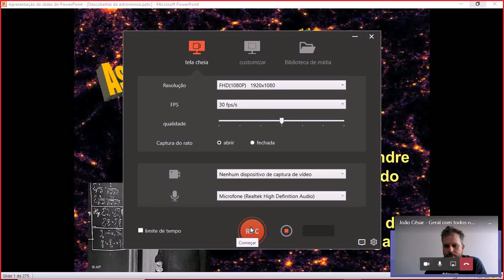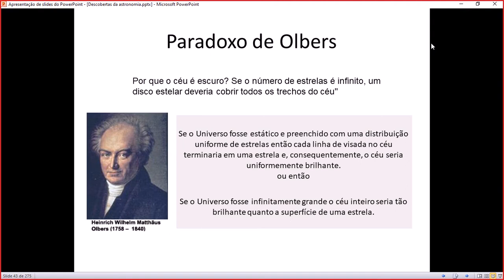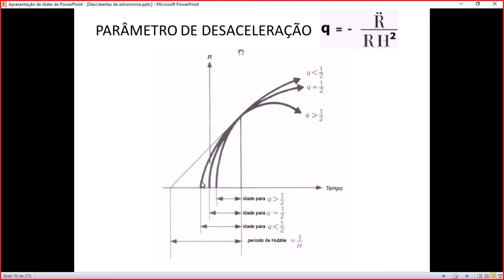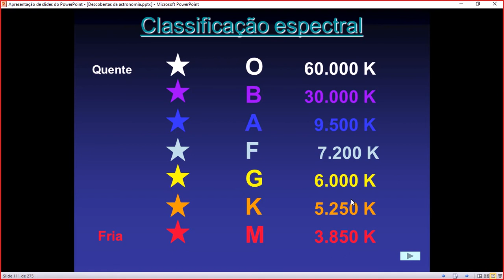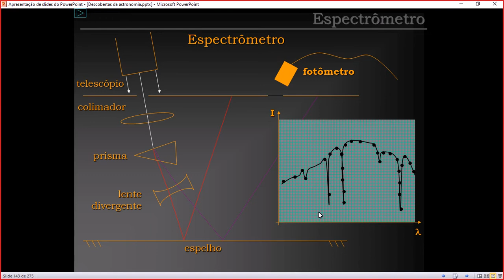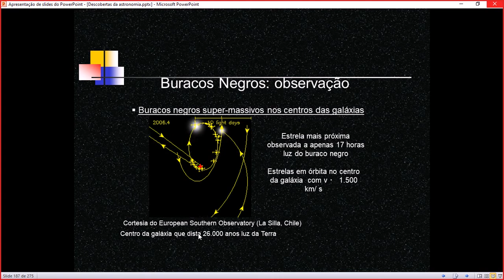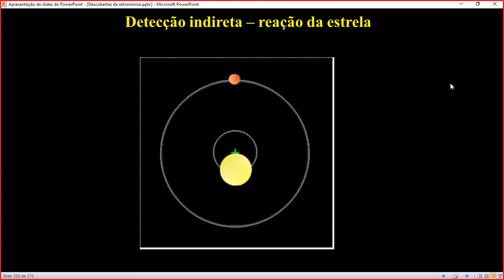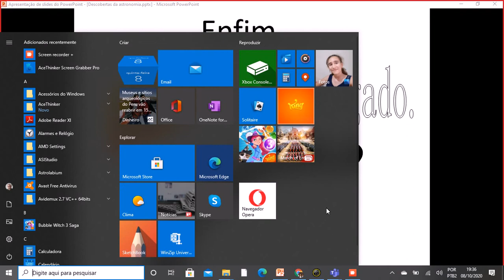As 10 maiores descobertas da astronomia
Palestra sobre os avanços da astronomia, cosmologia e astrofísica